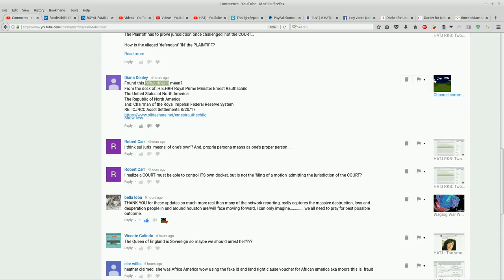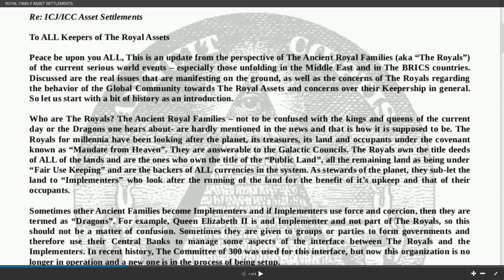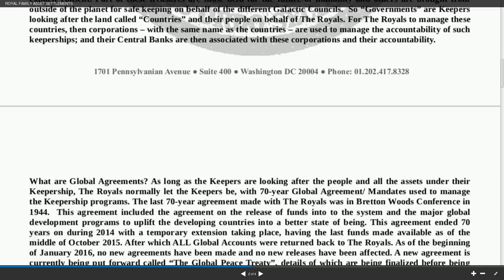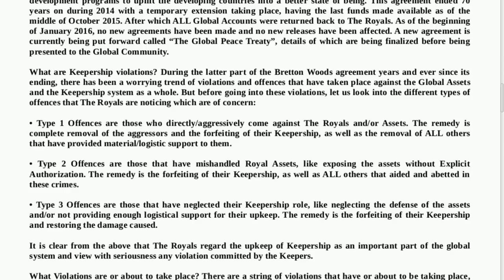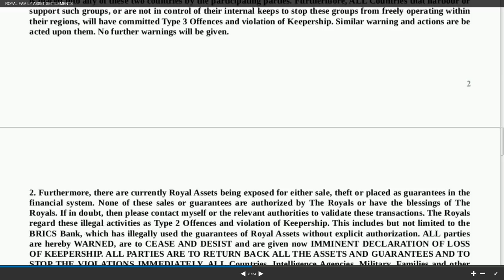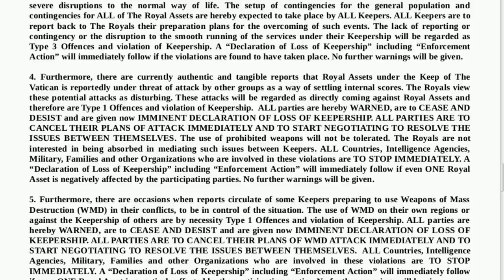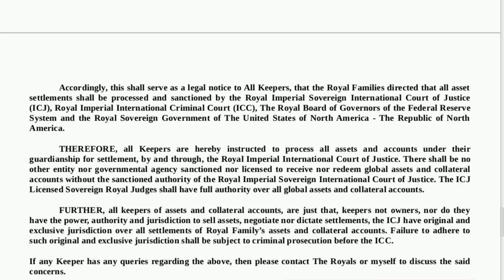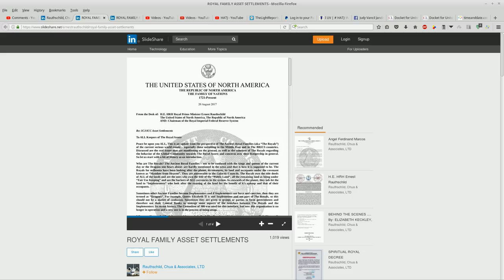Ernest Rauthschild: Issues 'Cease and Desist' order to ALL "Keepers of the Royal Assets"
Very interesting document to pop up now.  I'm not sure what it means yet.

without prejudice
All my Love,
Dani